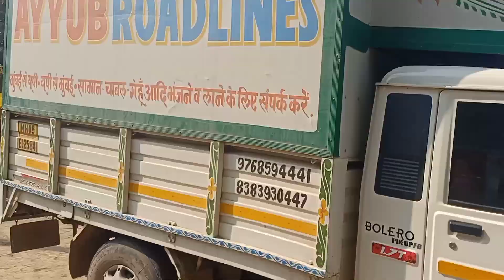Frist Vlog My Home Chek Karo Guys 🙂firstvlog